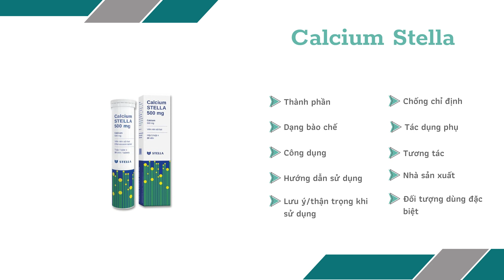Calcium Stella 500mg - Giúp phòng và điều trị thiếu hụt calcium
Calcium Stella 500mg phòng ngừa và điều trị thiếu hụt calcium. Hỗ trợ cho liệu pháp đặc hiệu trong phòng ngừa và điều trị loãng xương. Hỗ trợ cho liệu pháp vitamin D3 trong điều trị còi xương và nhuyễn xương